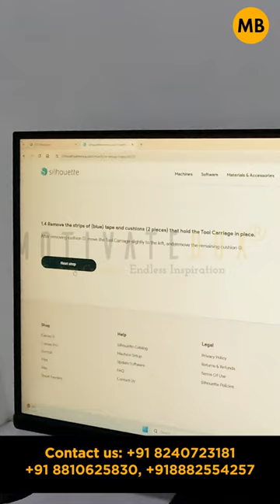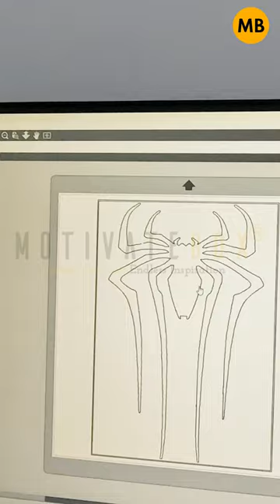Step - 3 Software Installation Cameo 5 Plotter.